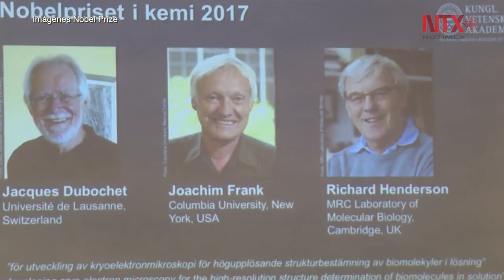Premio Nobel de Química 2017 a impulsores de imagen biomolecular en 3D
El Premio Nobel de Química 2017 fue concedido a los científicos
Jacques Dubochet, de Suiza, al alemán Joachim Frank y al británico
Richard Henderson, por el desarrollo de la microscopía crioelectrónica, que simplifica y mejora la obtención de imágenes biomoléculares.